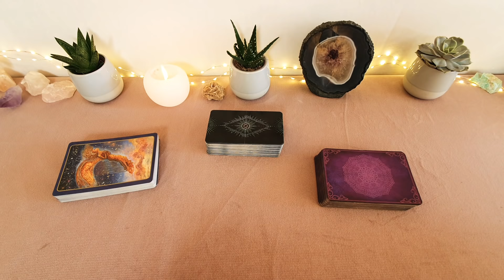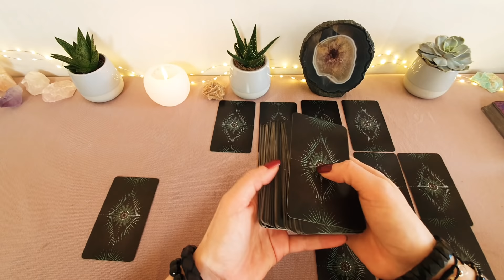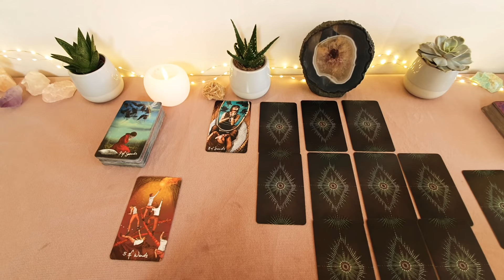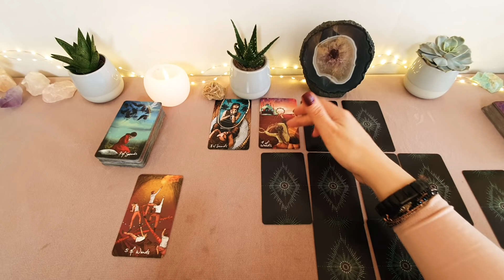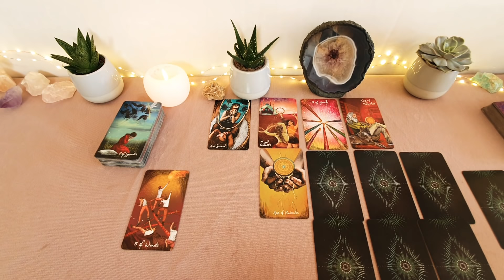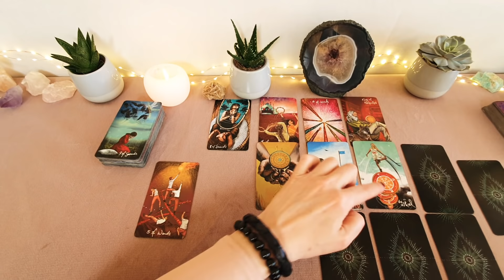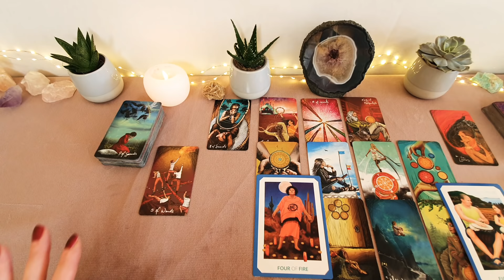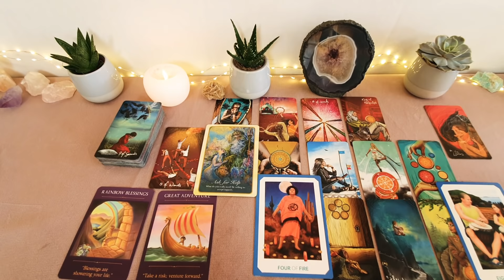♒WODNIK prognoza na najbliższe 3 miesiące♒ film dodatkowy ♒ tarot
Kolejność w której ukażą się kolejne filmy przedstawiam poniżej:
Panna
Bliźnięta
Skorpion
Koziorożec
Waga
Ryby
Lew
Strzelec
Baran
Mam nadzieję publikować dla Was 2 nagrania  dodatkowe dziennie przez okres najbliższych 2 tygodni.
Do usłyszenia 🙂